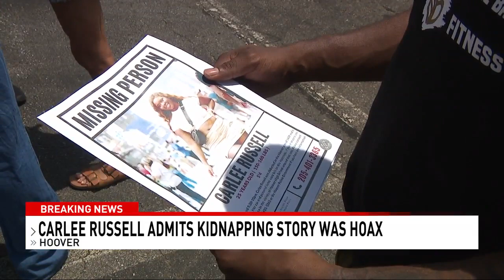Carlee Russell Admits Kidnapping Story was a Hoax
BREAKING: Carlee Russell has issued a statement admitting her story of a missing child, abduction and escape was all a hoax.